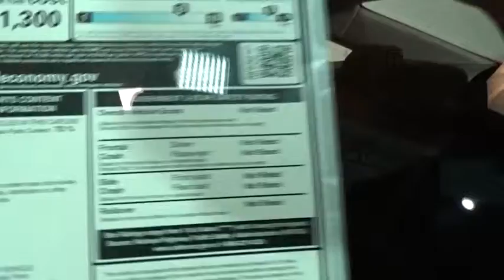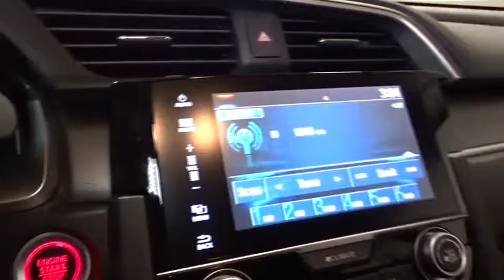2016 Honda Civic Sedan Hillside, Newark, Union, Elizabeth, Springfield, NJ 161054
2016 Honda Civic Sedan
2016 Honda Civic Sedan EX - Stock#: 161054 - VIN#: 2HGFC2F76GH527615

Window Grid Antenna,Radio: 180-Watt AM/FM Audio System -inc: 6 speakers, MP3/WMA playback capability, 7-inch display w/high-resolution WVGA (800x480) electrostatic touch-screen and customizable feature settings, HondaLink, Apple Carplay, Google Android Auto, Bluetooth HandsFreeLink wireless mobile phone interface, Bluetooth streaming audio, Pandora compatibility, SMS text message function, illuminated steering wheel-mounted audio controls, radio data system (RDS), speed-sensitive volume control (SVC) and 2 USB audio interface charging ports,Radio: 180-Watt AM/FM Audio System -inc: 8 speakers, MP3/WMA playback capability, 7-inch display w/high-resolution WVGA (800x480) electrostatic touch-screen and customizable feature settings, HondaLink, Apple Carplay, Google Android Auto, Bluetooth HandsFreeLink wireless mobile phone interface, Bluetooth streaming audio, Pandora compatibility, SMS text message function, illuminated steering wheel-mounted audio controls, radio data system (RDS), speed-sensitive volume control (SVC) and 2 USB audio interface charging ports,Radio w/Seek-Scan, Clock, Speed Compensated Volume Control, Voice Activation and External Memory Control,Radio w/Seek-Scan, In-Dash Mounted Single CD, Clock, Speed Compensated Volume Control, Voice Activation and External Memory Control,Fixed Rear Window w/Defroster,Body-Colored Rear Bumper,Body-Colored Door Handles,Trunk Rear Cargo Access,Light Tinted Glass,Grille w/Chrome Bar,Body-Colored Front Bumper,Fully Automatic Projector Beam Halogen Daytime Running Headlamps w/Delay-Off,Wheels w/Silver Accents,Clearcoat Paint,Fully Galvanized Steel Panels,Tires: P215/55R16 93H AS,Compact Spare Tire Mounted Inside Under Cargo,Express Open/Close Sliding And Tilting Glass 1st Row Sunroof w/Sunshade,Body-Colored Power Heated Side Mirrors w/Convex Spotter and Manual Folding,Black Side Windows Trim,Speed Sensitive Variable Intermittent Wipers,Steel Spare Wheel,Wheels: 16 Alloy,1 Seatback Storage Pocket,Interior Trim -inc: Metal-Look Instrument Panel Insert, Metal-Look Door Panel Insert, Metal-Look Console Insert and Metal-Look Interior Accents,Automatic Air Conditioning,Sliding Front Center Armrest and Rear Center Armrest,Trip Computer,Reclining Front Bucket Seats -inc: driver seat manual height adjustment and adjustable head restraints,Air Filtration,5 Person Seating Capacity,Manual Adjustable Rear Head Restraints,Outside Temp Gauge,Digital/Analog Display,Full Carpet Floor Covering -inc: Carpet Front And Rear Floor Mats,FOB Controls -inc: Trunk/Hatch/Tailgate,Power Rear Windows,Driver Foot Rest,FOB Controls -inc: Trunk/Hatch/Tailgate and Remote Engine Start,Front Cupholder,Full Cloth Headliner,6-Way Driver Seat -inc: Manual Recline and Fore/Aft Movement,Gauges -inc: Speedometer, Odometer, Tachometer, Trip Odometer and Trip Computer,Systems Monitor,Manual Tilt/Telescoping Steering Column,Full Floor Console w/Covered Storage and 1 12V DC Power Outlet,Cruise Control w/Steering Wheel Controls,Valet Function,Metal-Look Gear Shift Knob,Instrument Panel Bin, Driver / Passenger And Rear Door Bins,Power Door Locks w/Autolock Feature,Seats w/Cloth Back Material,Proximity Key For Doors And Push Button Start,Perimeter Alarm,Front Map Lights,Fade-To-Off Interior Lighting,Glove Box,1 12V DC Power Outlet,Power Fuel Flap Locking Type,60-40 Folding Bench Front Facing Fold Forward Seatback Rear Seat,Driver And Passenger Visor Vanity Mirrors w/Driver And Passenger Illumination,Carpet Floor Trim and Carpet Trunk Lid/Rear Cargo Door Trim,Cloth Seat Trim,Engine Immobilizer,4-Way Passenger Seat -inc: Manual Recline and Fore/Aft Movement,Rear Cupholder,Remote Releases -Inc: Power Trunk/Hatch,Power 1st Row Windows w/Driver And Passenger 1-Touch Up/Down,HVAC -inc: Underseat Ducts,Remote Keyless Entry w/Integrated Key Transmitter, Illuminated Entry, Illuminated Ignition Switch and Panic Button,Compass,Delayed Accessory Power,Day-Night Rearview Mirror,Cargo Space Lights,Multi-Link Rear Suspension w/Coil Springs,Front And Rear Anti-Roll Bars,Gas-Pressurized Shock Absorbers,Transmission: Continuously Variable (CVT),4-Wheel Disc Brakes w/4-Wheel ABS, Front Vented Discs, Brake Assist, Hill Hold Control and Electric Parking Brake,Electric Power-Assist Speed-Sensing Steering,Single Stainless Steel Exhaust,Front-Wheel Drive,Transmission w/Driver Selectable Mode,Strut Front Suspension w/Coil Springs,4.68 Axle Ratio,Engine: 2.0L I-4 DOHC 16-Valve i-VTEC,12.4 Gal. Fuel Tank,Low Tire Pressure Warning,